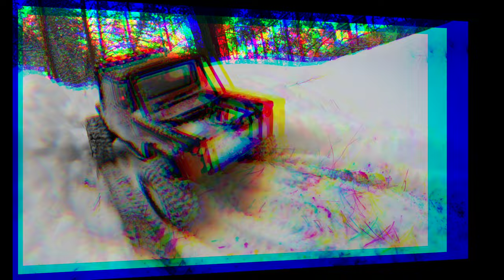Too Much Snow for RC Scale Cars